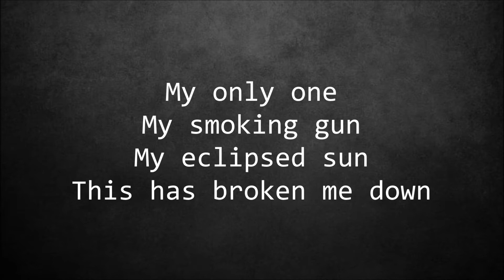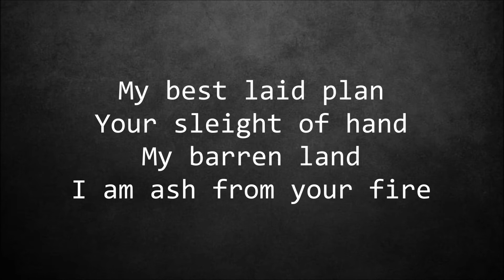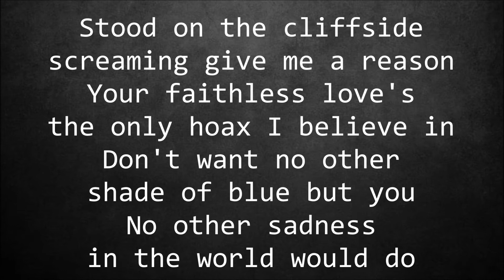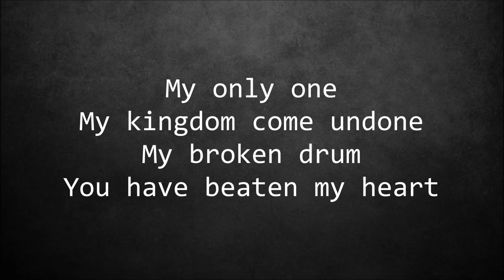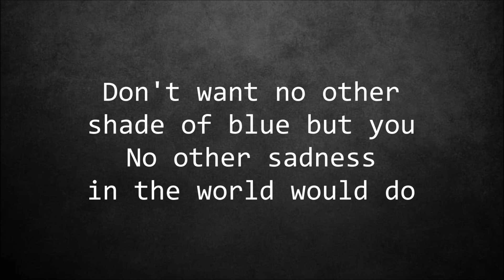Taylor Swift - hoax [Lyrics]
hoax